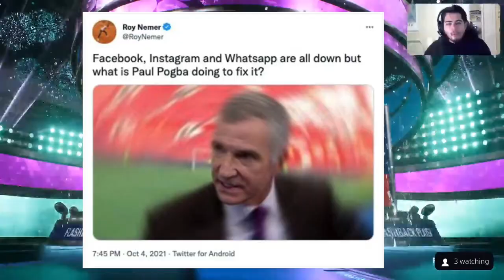90 Pogba & 94 Hernandez are INSANELY META! FIFA 23 FUT CHAMPS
Fut 23 World Cup
hybrid nations
otw sbc
fifa 23 fut champs
fifa 23 fut champs undefeated

Some info about my channel:
I pride myself on creating unique and original content, all produced by myself (Cisco ). I plan to upload FIFA 23 content to Youtube, the content I will be producing on FIFA will be wide and entertaining, for example one day I might upload a fifa pack opening, and the next day I might upload a fifa player review.